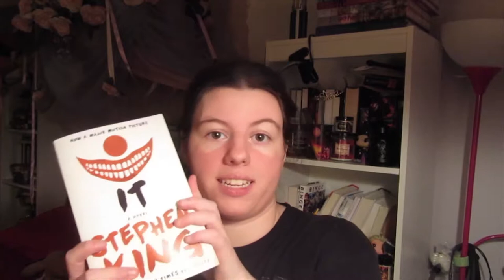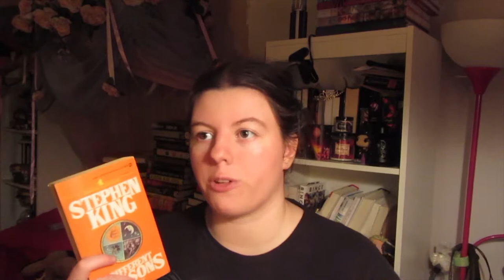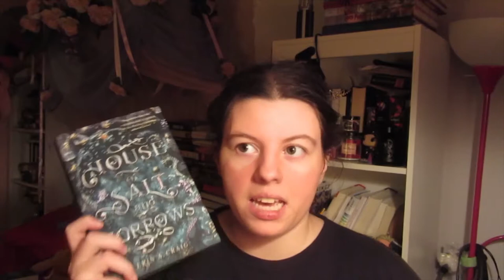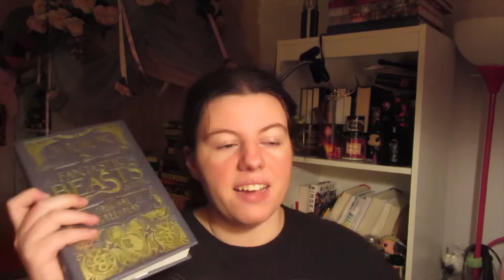ALL THE STEPHEN KING BOOKS! | September 2019 TBR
THRONE OF GLASS SERIES READ-A-LONG DETAILS!

Use code: FLEX to get your first book for $9.99!!

-Sometimes I am fortunate enough to receive books for review from a publisher or author. This in know way affects my ability to state my complete and honest opinions.